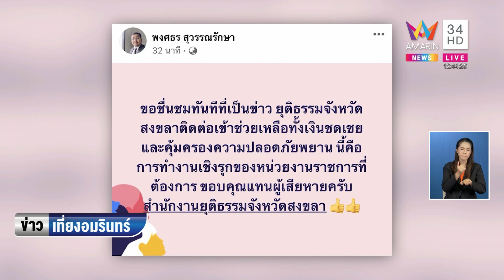ข่าวเที่ยงอมรินทร์ | อ้างเป็น ตร.บุกอุ้มนักธุรกิจชาวมาเลย์ดูดบารากู่หน้าบ้าน | 27 ต.ค.65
ข่าวเที่ยงอมรินทร์ | อ้างเป็น ตร.บุกอุ้มนักธุรกิจชาวมาเลย์ดูดบารากู่หน้าบ้าน โวยไร้เอกสารจับกุม บุกแจ้งความหวั่นสวมรอยเป็นเจ้าหน้าที่